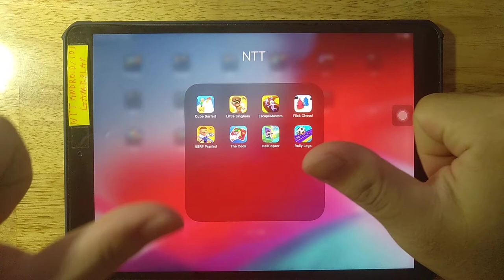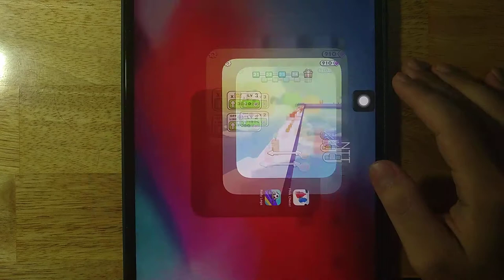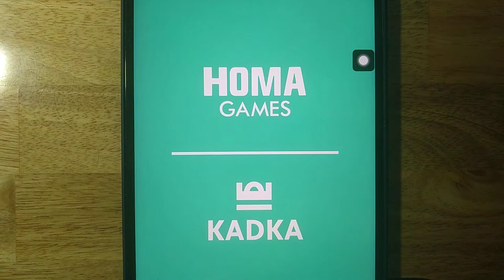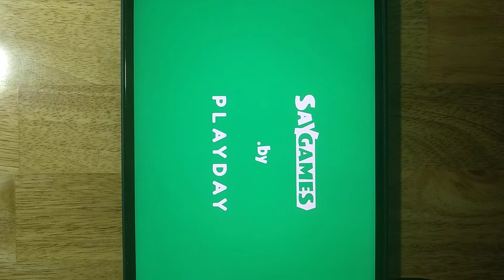Cube Surfer,Little Singham,Escape Masters,Flick Chess,NERF Pranks,The Cook,HellCopter,Rolly Legs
Android GamePlay
iOS GamePlay
iPad GamePlay
GamePlay Walkthrough